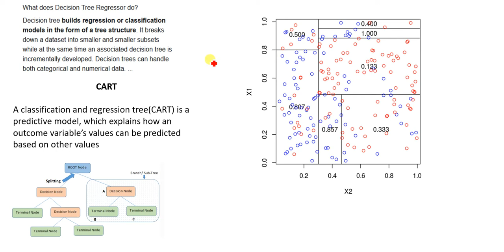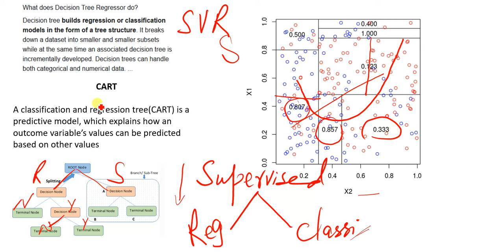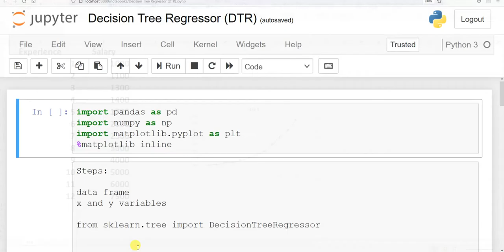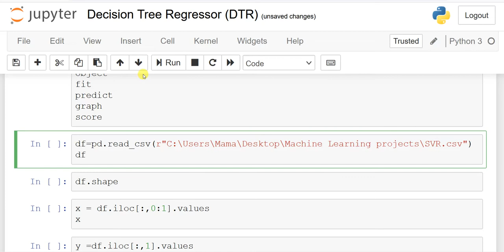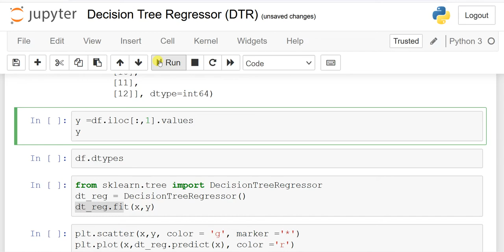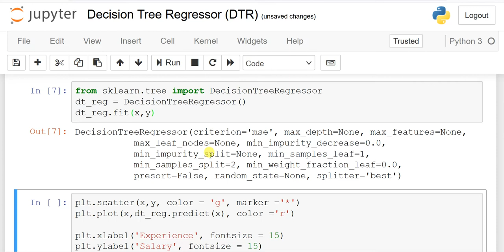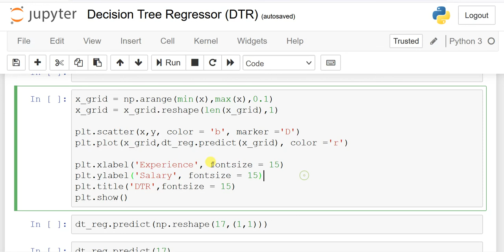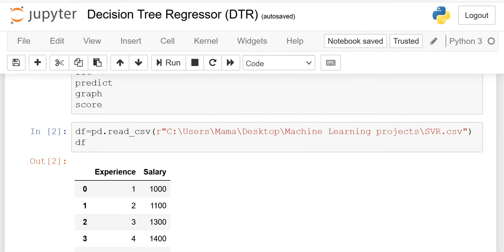What is Decision Tree Regressor (DTR) in Machine Learning? Urdu Hindi